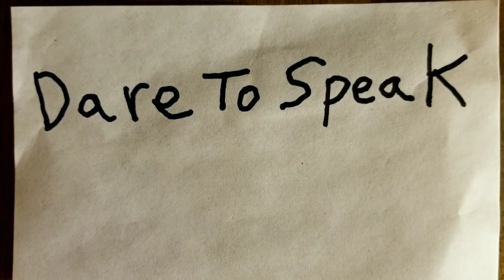My weight loss so far - I'm worried about.......